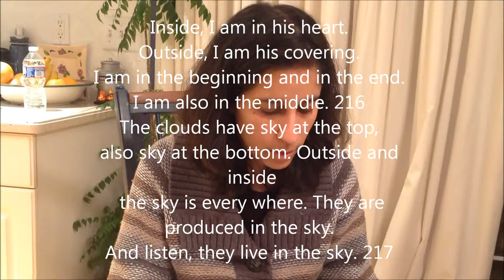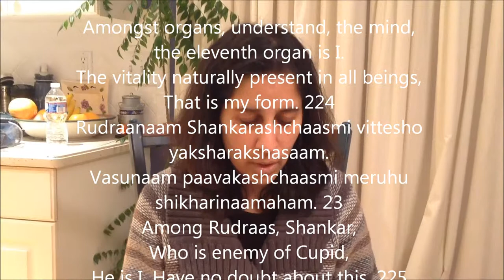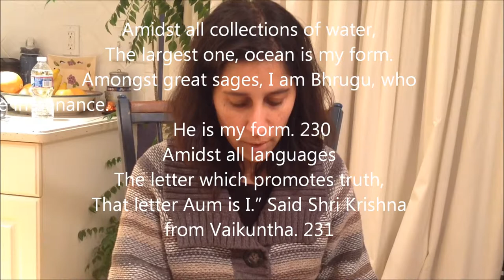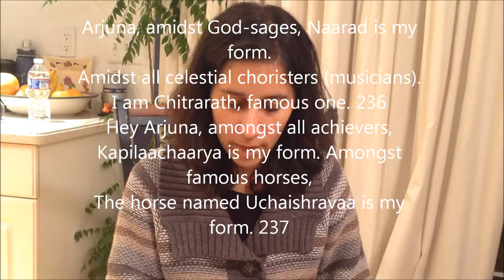Read Dnyaneshwari from Vienna, VA, Chapter 10, Owis 216 to 235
"Among Vedaas, I am Saamveda. Amongst Gods, I am Mahendra, brother of wind troopers. Amongst organs in human body, understand, mind, the eleventh organ is I. The vitality naturally present in all beings, that is my form. " proclaims Shri Krishna to Arjuna.